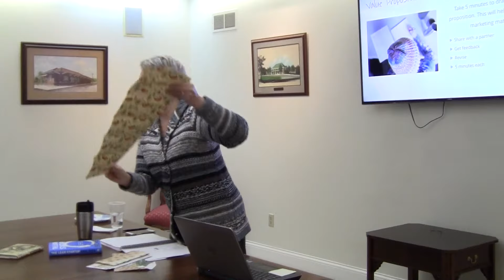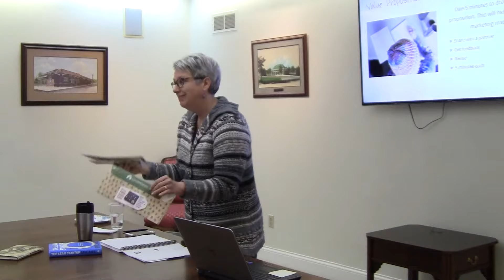Evolve Class 2 Value Proposition